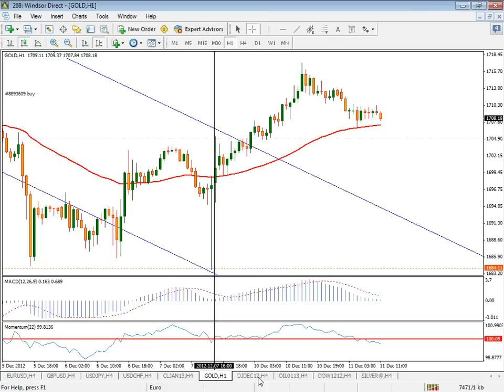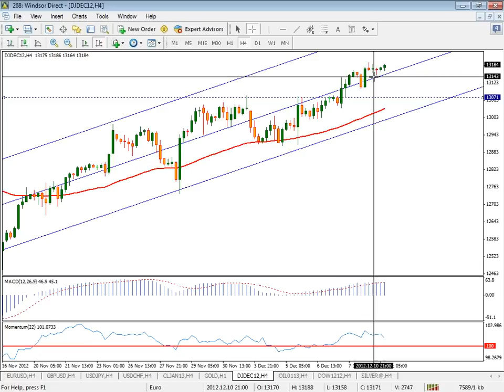Morning Market Outlook (Arabic) 11-12-2012